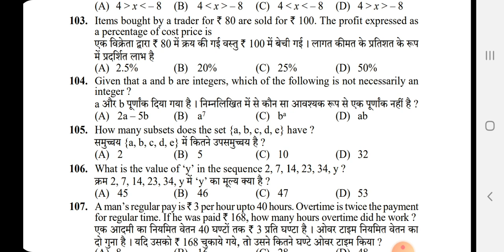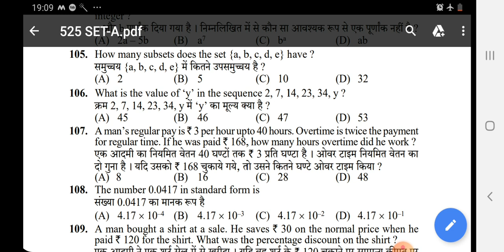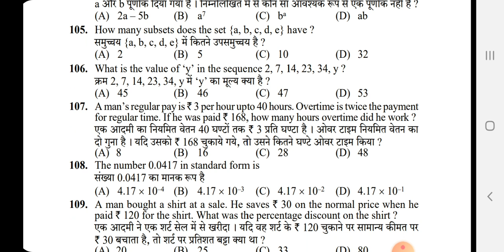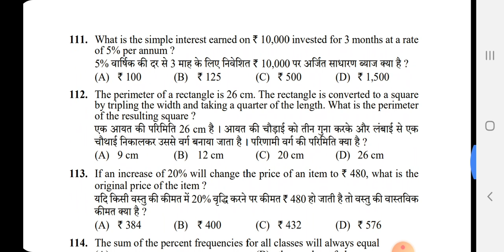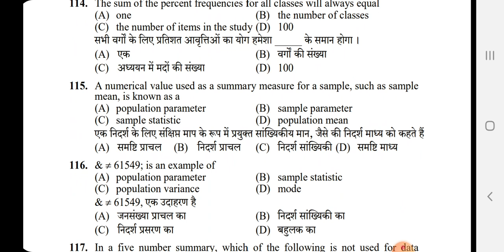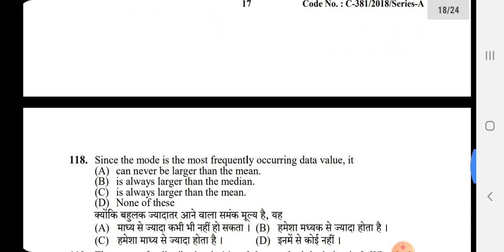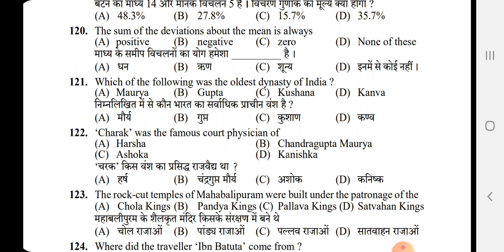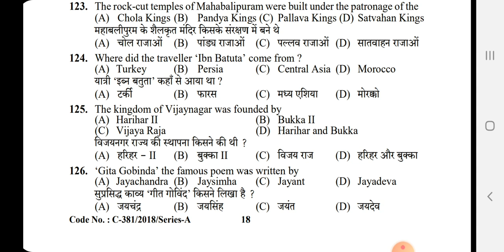Hpssc Statistical Assistant old question paper post code-525 part-5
About this video we have covered  25 question of statistical  exam.